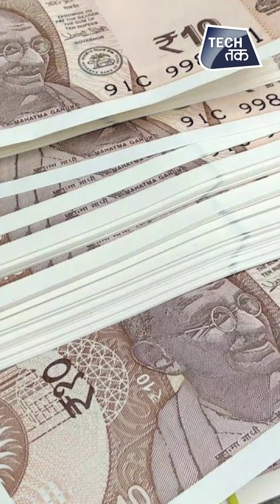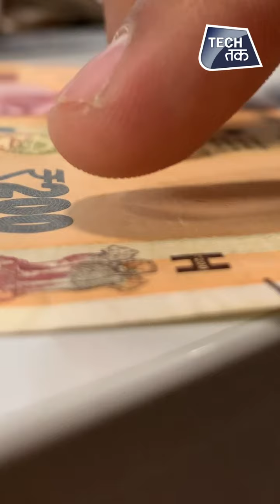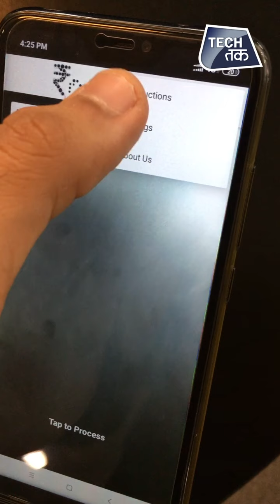RBI की App से नेत्रहीन लोग भी पहचान पाएंगे असली और नकली नोंट | Tech Tak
The Reserve Bank of India will come out with a mobile application to help visually challenged people in identifying currency notes as cash still remains a dominant mode of transaction. At present, banknotes in the denominations of Rs 10, 20, 50, 100, 200, 500 and 2,000 are in circulation, besides Re 1 notes issued by the Centre.
The RBI said that identification of banknote denomination is key to successful completion of cash-based transactions by visually impaired persons.
Intaglio printing based identification marks for helping the visually challenged in identification of banknotes denomination are present in the notes of Rs 100 and above.
After demonetisation of old Rs 500/1,000 notes in November 2016, new banknotes in design and sizes have been put in circulation.
"The Reserve Bank of India has been sensitive to the challenges faced by the visually challenged in conducting their day to day business with Indian banknotes," said the central bank while scouting for a vendor to develop the mobile application.
The proposed mobile app would be able to identify the denomination of notes of Mahatma Gandhi Series and Mahatma Gandhi (New) series by capturing the image of the notes placed in front of mobile camera, the RBI said while inviting bids from tech firms to develop the app.
The RBI had come out with a similar 'request for proposal' from vendors but later cancelled it.
The app will also generate "audio notification" intimating the currency note denomination to the user if image is captured correctly, else intimating the user to try again in case of image is not readable.
There are about 80 lakh blind or visually impaired people in the country, who are likely to benefit from the initiative of the central bank.
In June, 2018 the central bank had declared that it would explore the feasibility of developing a suitable device or mechanism for aiding the visually impaired in the identification of Indian banknotes.